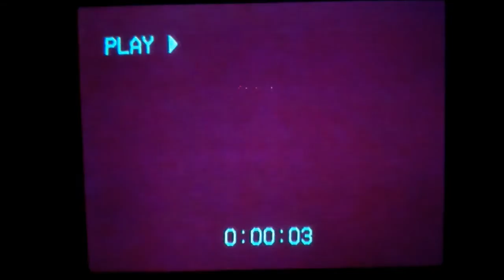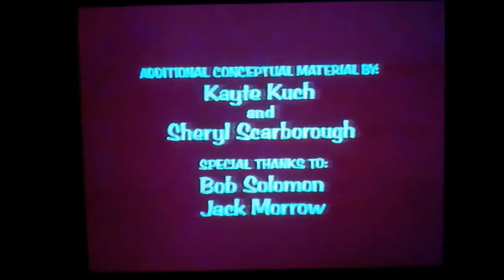Opening & Closing To Rude Dog and the Dweebs: In the Mood To Be Rude 1990 VHS